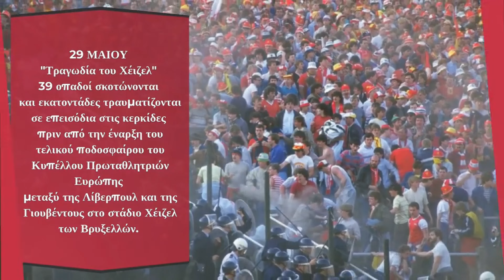1985 / Η Ανασκόπηση της Χρονιάς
Επιμέλεια : Χριστόδουλος Κιγμαλής